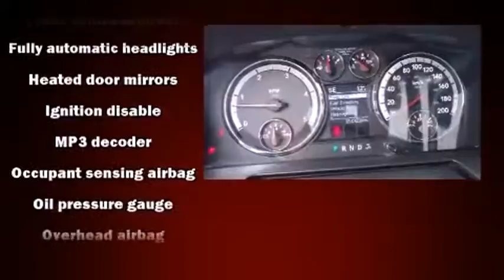2010 Dodge Ram 3500 - Grande Prairie, AB - Stock# 13LT2964XA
This 2010 Dodge Ram 3500 was used for Everyday travels. Well maintained with regular service appointments. Great Diesel for hauling around all your summer/winter toys.